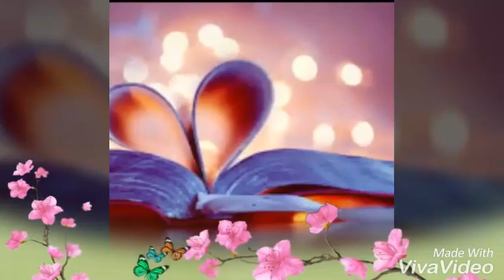Aashiqui 3 song by.sanjay.vyas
Siya